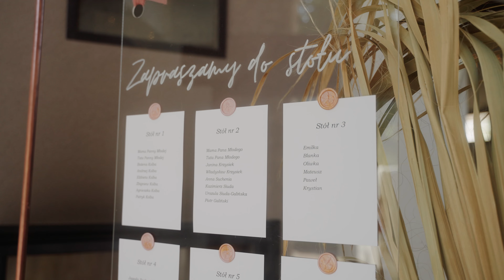Skrót ślubny - Marta & Karol | Miłość od pierwszego spojrzenia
FILM ŚLUBNY MARTY I KAROLA
Miłość od pierwszego spojrzenia

Pierwsze spojrzenie, szybsze bicie serca, (nie)śmiały uśmiech.. To wystarczyło, by Marta i Karol zapragnęli zostać ze sobą do końca życia! Plenerowa ceremonia ślubna odbyła się w pięknym Tomaszowickim Dworze, który położony jest nieopodal Krakowa. Ciepła, słoneczna pogoda pozwoliła w pełni uchwycić radość oraz naturalność Młodych. Podczas uroczystości nie zabrakło nuty szaleństwa, głośnego śmiechu i wspaniałej zabawy. Całą gamę dobrych emocji uwieczniliśmy w kadrach niezwykłego filmu ślubnego. Para Młoda wybrała rozszerzenie opcji pakietu Premium o dodatkowego filmowca, dlatego w dniu ślubu pracowaliśmy z użyciem 4 kamer. Zarówno Marta, jak i Karol czuli się przed naszymi obiektywami bardzo swobodnie. Zobaczcie sami!

• Data: wrzesień 2022
• Ślub: Cywilny w plenerze
• Sala weselna: Dwór w Tomaszowicach, pod Krakowem